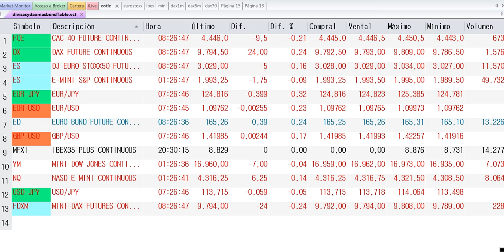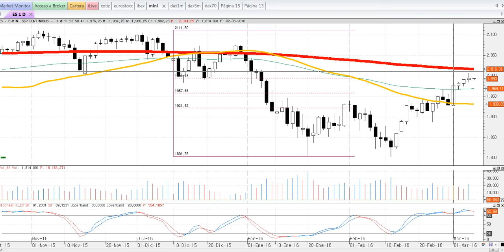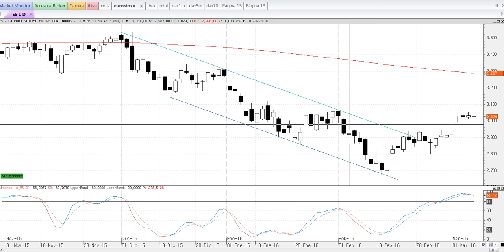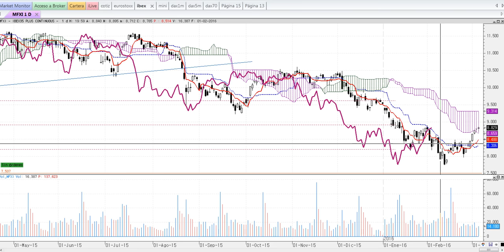Apertura de mercados del lunes 7 de marzo de 2016 por Cárpatos